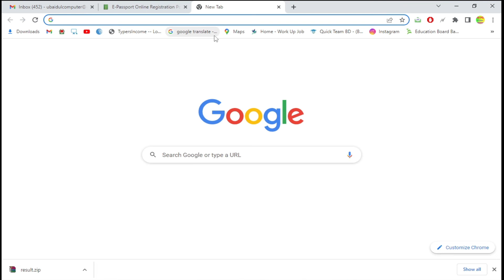How to Download Boiler Admit Card-2022 / boiler_new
এডমিট কার্ড ডাউনলোড করার নিয়ম-২০২২
এডমিট কার্ড